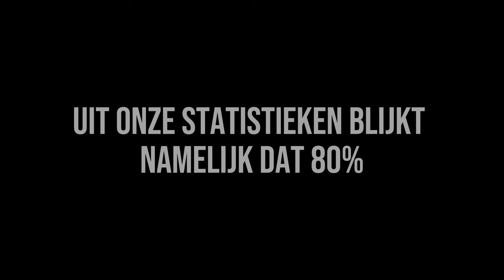De Gevaren van Scheiding: 'Psychische Klachten die Vaak Onopgemerkt Blijven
Wat zijn de onzichtbare littekens die een scheiding achterlaat op kinderen, zelfs als ze volwassen zijn? En wat voor klachten krijgen kinderen jarenlang nadat de ouders uit elkaar zijn? In deze aflevering bespreken we de mentale en emotionele gevolgen die jarenlang kunnen aanhouden, zoals angst en relatieproblemen. Belangrijk voor iedereen die met een scheiding te maken heeft gehad.